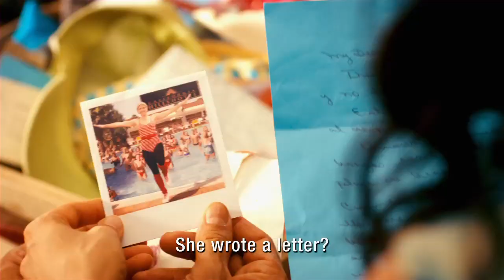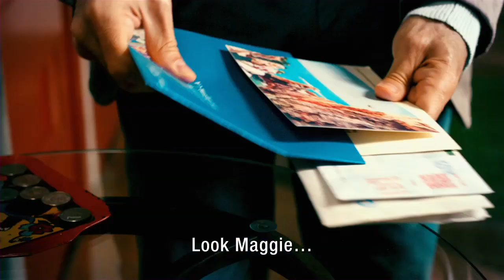Instructions Not Included - In Theaters August 30 (Trailer 1)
Valentin (Eugenio Derbez) is Acapulco's resident playboy--until a former fling leaves a baby on his doorstep and takes off without a trace. Valentin leaves Mexico for Los Angeles to find the baby's mother, but only ends up finding a new home for himself and his newfound child, Maggie (Loreto Peralta). An unlikely father figure,  Valentin raises Maggie for six years, while also establishing himself as one of Hollywood's top stuntmen to pay the bills, with Maggie acting as his on-set coach. As Valentin raises Maggie, she forces him to grow up too. But their unique and offbeat family is threatened when Maggie's birth mom shows up out of the blue, and Valentin realizes he's in danger of losing his daughter- and his best friend.